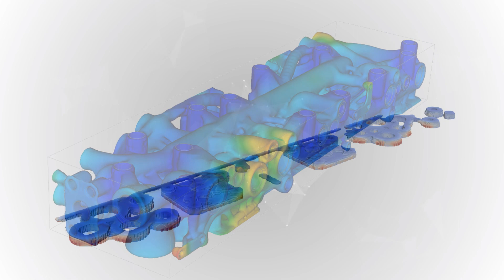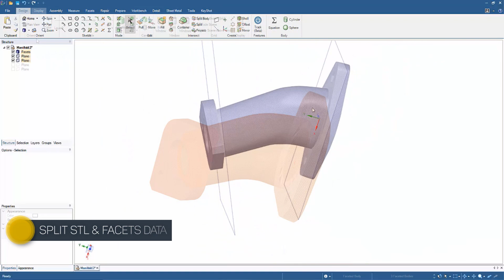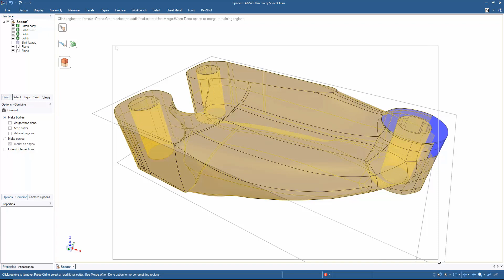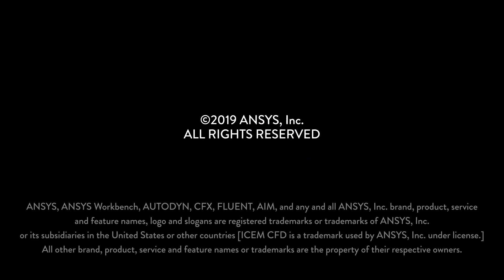Reverse Engineering Workflows Inside of Ansys Discovery SpaceClaim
This video highlights reverse engineering capabilities in ANSYS Discovery SpaceClaim, which autosurfaces and reconstructs all STL files, regardless of the file's integrity, surface contours, or organic shape.  Automatically fit surfaces or solids over simple, geometric-shaped objects or complex organic shapes.